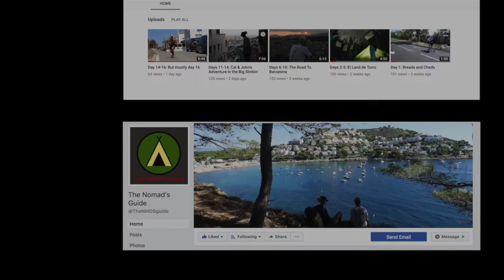Escaping the beach!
An unscheduled bout of rain meant that we got caught in a bit of a bad situation. we had a laugh tho